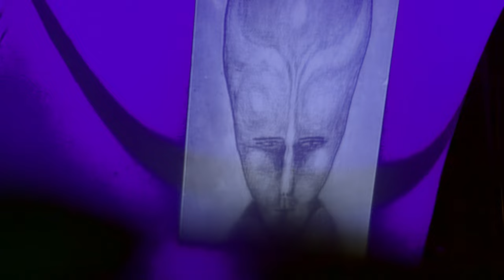Skinny Puppy: The Final Tour - 12.05.2023 - Live at the Belasco - 37 Minutes of Close-Up Footage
Skinny Puppy played their final show ever and I recorded a bunch of the set with my iPhone 15 Pro Max 120mm camera using the Blackmagic Cam app in 2160p log PRORES, colored later in Davinci Resolve.

I had a good angle on Ogre so this is mostly Ogre close ups. It seemed like the right thing to do, especially considering I saw many others shooting wide shots.  When it starts to get bumpy and I cut, it's because the mosh pit made it impossible to shoot. I wish I could have shot it all!